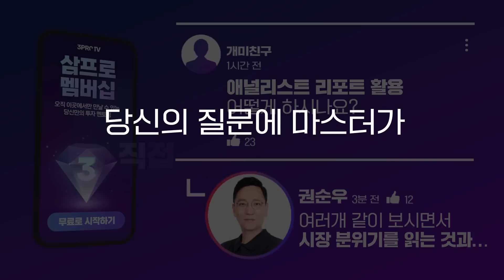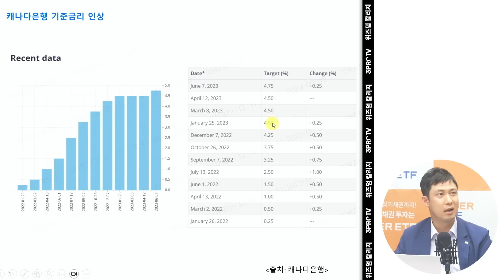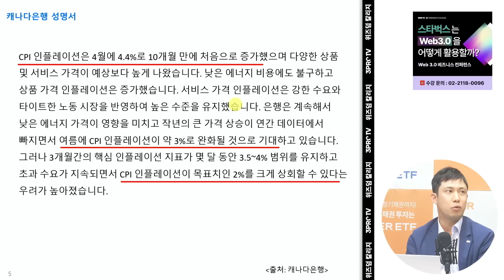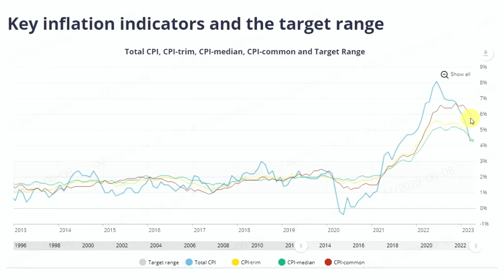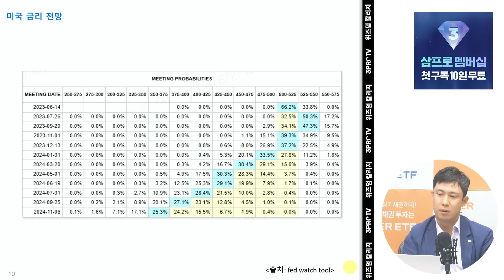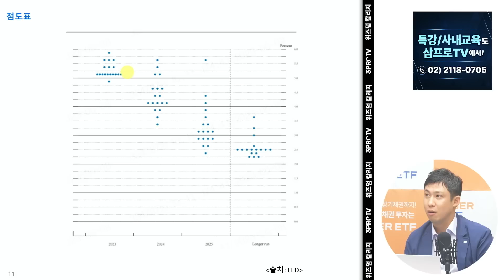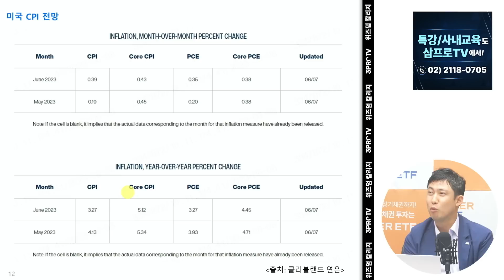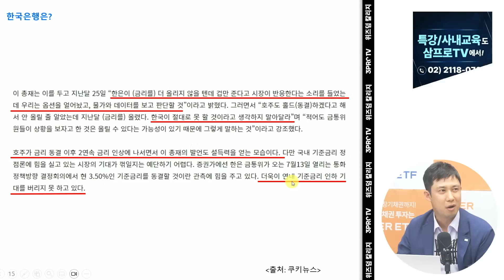경기침체를 예상한다면 빅테크를 사라? f.미래에셋증권 반포WM 장의성 지점장 [글로벌 이슈체크]